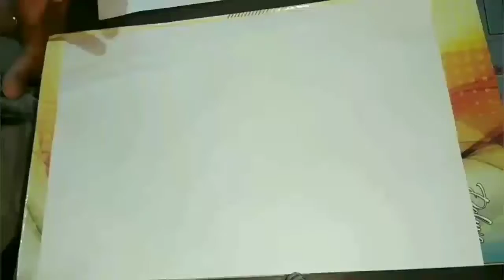Independence day Special drawing by Aditee Prajapati (Reuploaded)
Hey, here is my new video for Independence day project work Jo har school se dete h😅

Colours used
Add gel,
       Orange
       Green
       Black
       Blue
       Yellow

Add marker

Apsara beauty pencil

Aditee Creations